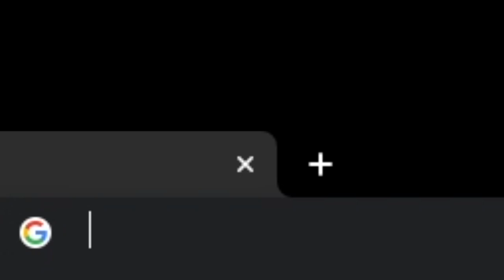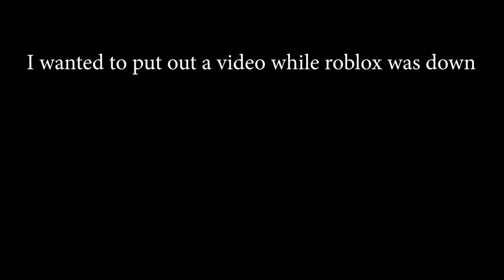Decaying Winter: Dinosaur Edition